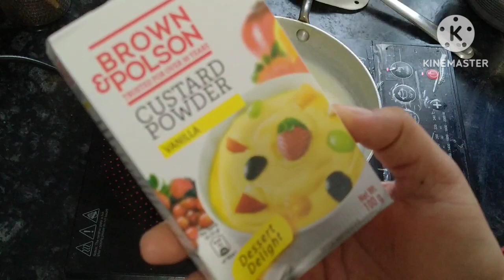SEMIYA CUSTARD RECIPE🤤🤤🤤🤤YUMMY AND TASTY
semiya custard